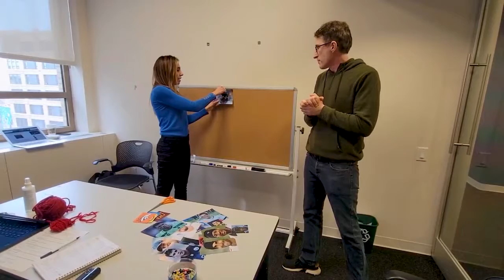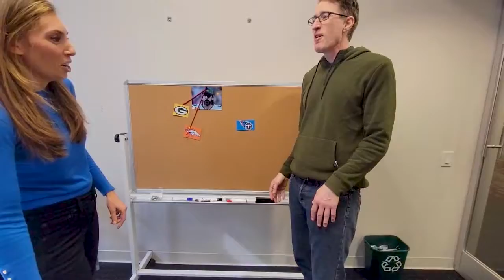QB Conspiracy Theory Board - Part 1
Maggie and Perloff airs from 3p-6p ET on CBS Sports Radio daily.